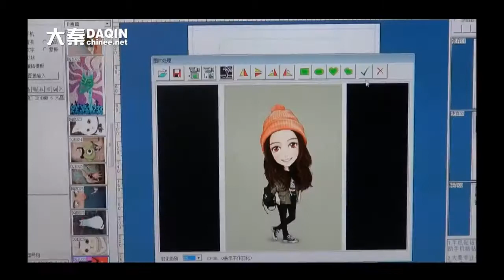Small business ideas in Hungary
Start your own small business of custom mobile skin / case for any mobile phone such as Samsung, Apple, HTC, Huawei, Coolpad, Lenovo, ZTE, Xiaomi, OPPO, Vivo, Smartisan, Nubia, Blackberry...etc. DAQIN, poineer and leader of DAQIN mobile phone case machine, sell well in 135 countries since 2002.